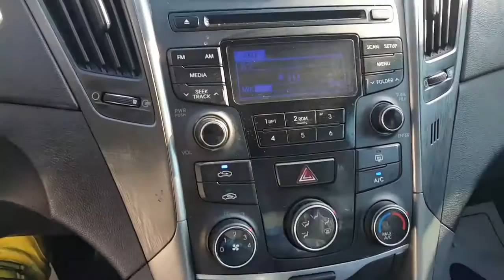[Autowini.com]2013 Hyundai YF Sonata Taxi LPG (HANSOl KOREA)